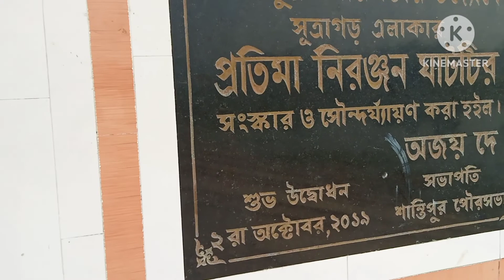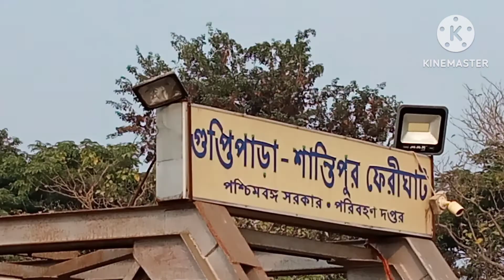Santipur Guptipara Ganga Ferry Ghat। Nadia & Hoogly ।Guptipara Ferry Ghat।Santipur Tourist Places।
Santipur Guptipara Ganga Ferry Ghat। Nadia & Hoogly ।Guptipara Ferry Ghat।

Santipur guptipara Ganga ferry ghat is situated at between two district Nadia& Hoogly. Guptipara ferryghat is very important for two district because the ferry boat was transported four hweeler six hweeler car in between two districts. explore with gopal is been trying to show this.
guptipara ferry ghat
bengali blogs
bangla vlogs
bengali youtuber
travel blogs
daily blogs
explore with gopak
santipur ferry ghat guptipara
nadia tourist places
santipur tourist places
top 10 tourist places in nadia district
nadia tourist place
nadia district tourist spot
nadia district tourist place
nadia district
tourist places in west bengal
nadia tourism
nadia tour
nadia
top tourist places in nadia
tourist place nadia district
nadia district tourist spots
nadia district tourism place
west bengal tourist places
nadia district all important
top tourist spot in nadia
weekend tourist spot in nadia
matiari nadia west bengal india